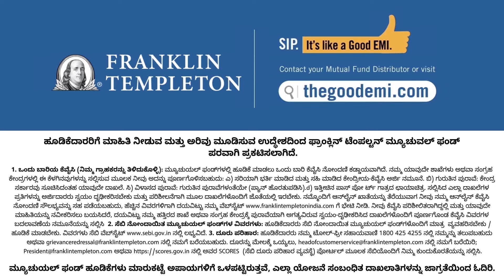Realise the Power of Compounding - The Marathon Of Life 3.0 (Kannada)